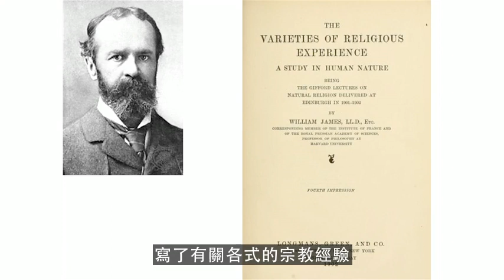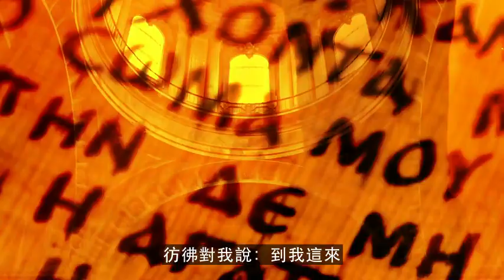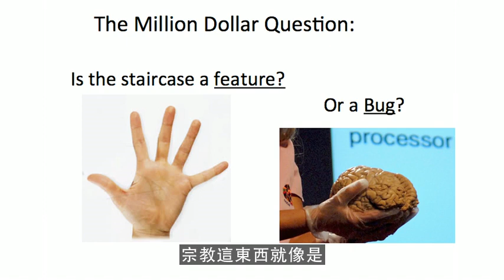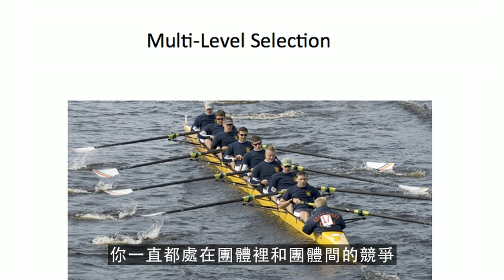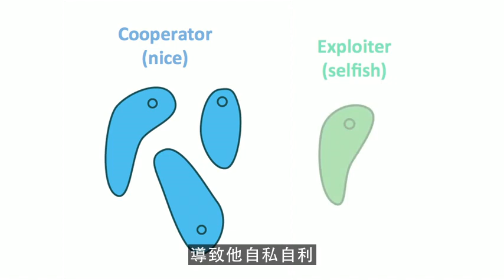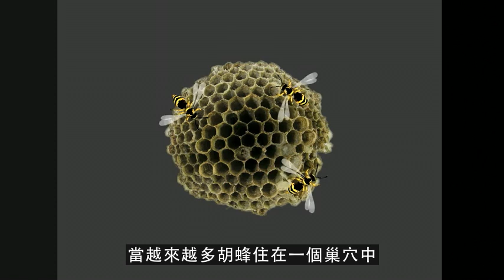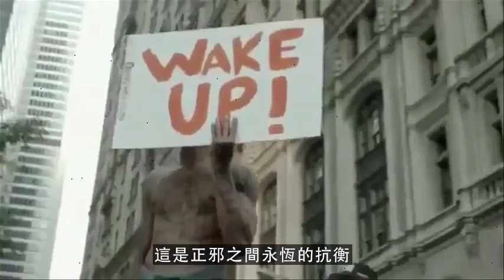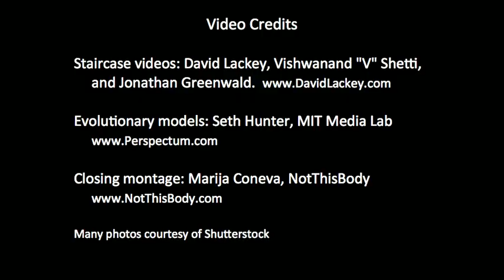宗教信仰、進化論，與自我超越(Ted演講 中文字幕)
心理學家Jonathan Haidt 提出一個簡單卻難以回答的問題：人類為什麼追求自我超越？會願意犧牲小我？講者用進化論中的群體篩選論，以科學的角度來提供發人深省的答案。
「沒有人是座孤島與他人完全隔絕，所有島嶼都是大陸的一部分， 我們人同是如此」
 "No man is an island entire of itself. Every man is a piece of the continent, a part of the main."

 [其他演講]
 討論自由和保守主義的道德本質
[書]
象與騎象人：全球百大思想家的正向心理學經典